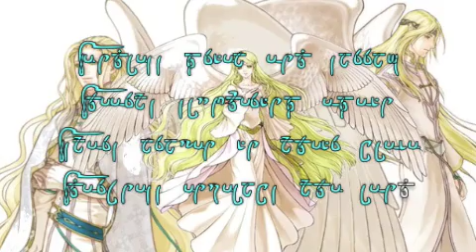Galdr of Rebirth (all herons, with intro)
One thing I love about the original "The Forest" scene in Path of Radiance is the introduction to the actual Galdr,  the bells if you will. So I decided to do my best to put it all together.

-edit-
Whoa. That's a big number. 16,000 views?! WHOA. Thanks, everyone!

As for the little something once Rafiel starts singing, iMovie decided to go insane and not allow me to put a title anywhere else in the video. So I just put it with the most well known part of the Galdr. Please rate, comment, and enjoy!